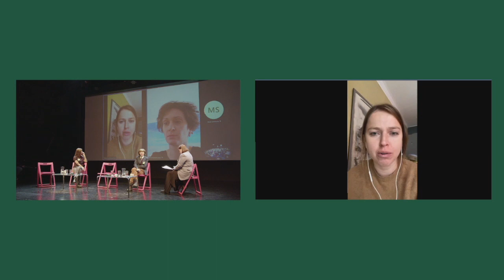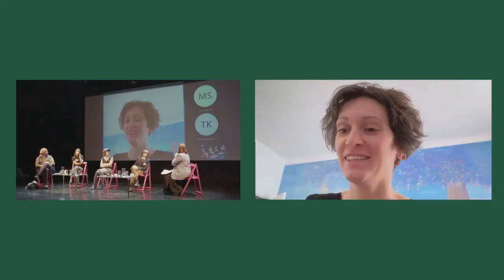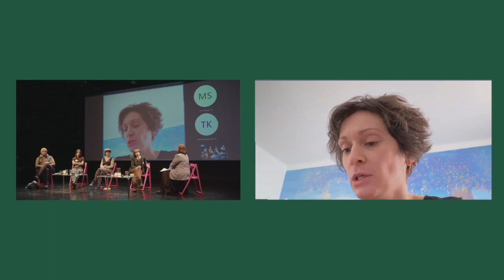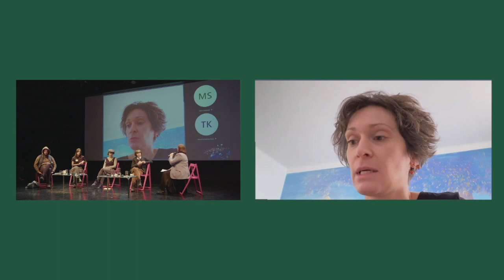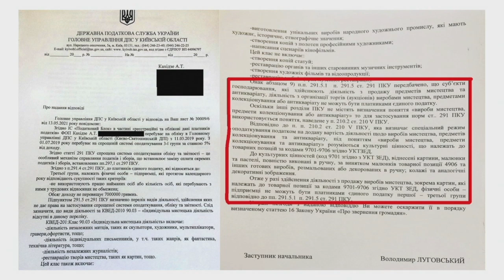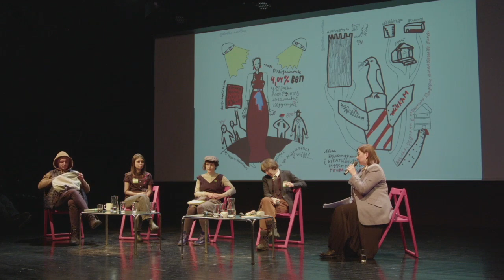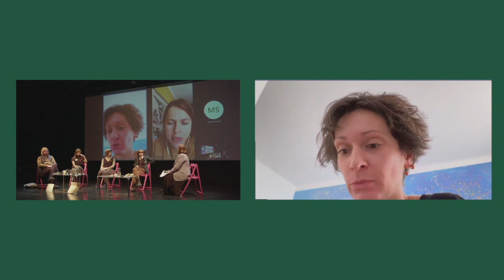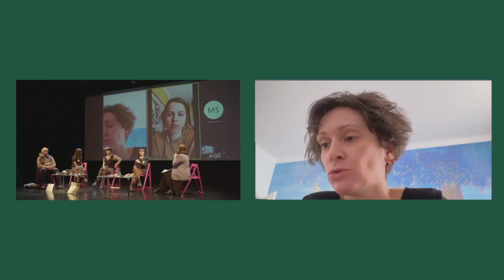Independents Panel Discussion (Ukrainian) at ArtsLink on Wednesday 30 November 2022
Independents Panel Discussion, moderated by Anastasiia Platonova